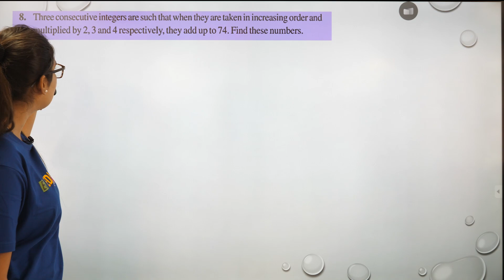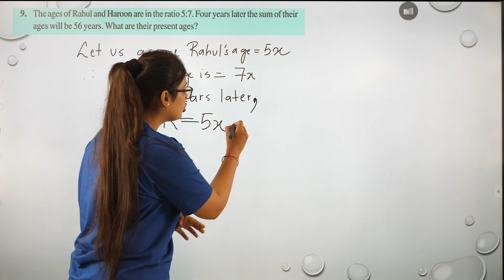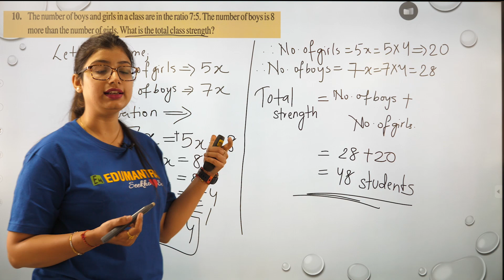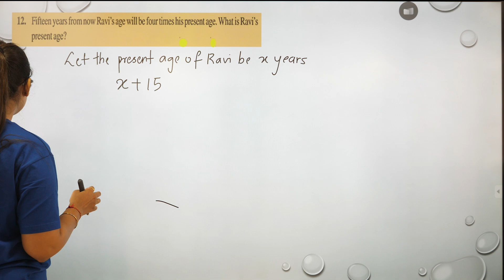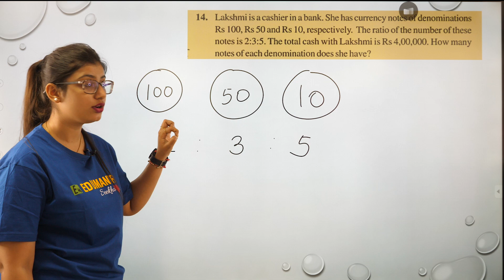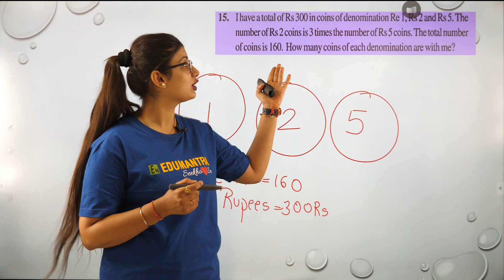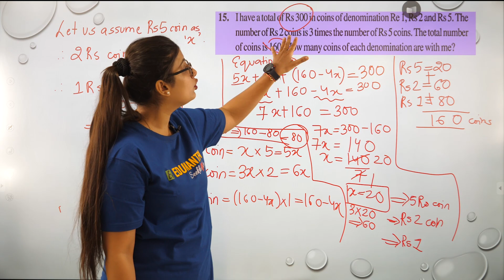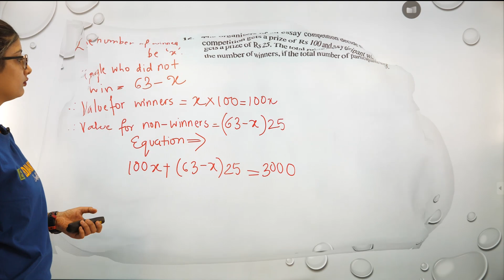LINEAR EQUATION IN ONE VARIABLES - CHAPTER 2 || CLASS 8 MATH || EXERCISE 2.2 || PART 2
BY BRIJESHWARI SHARMA MAAM

FOR UPDATES JOIN US ON TELEGRAM GROUP:
EDUMANSCLUB